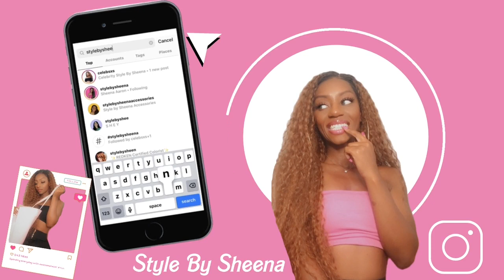The 90 Day Shift - Meeting Yourself For The First Time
Hi! I'm Sheena Your Virtual Stylist & Motivational Accountability Partner.
Let's Build a LOOK & LIFE WE LOVE together!

Let's Socialize!

L8er 💛!

$StyleBySheena